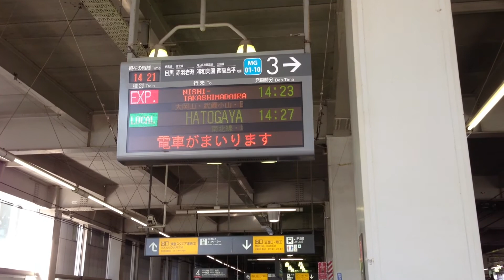東急目黒線 武蔵小杉駅上りホーム電光掲示板 日曜14時21分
急行 西高島平行き
各停 鳩ヶ谷行き